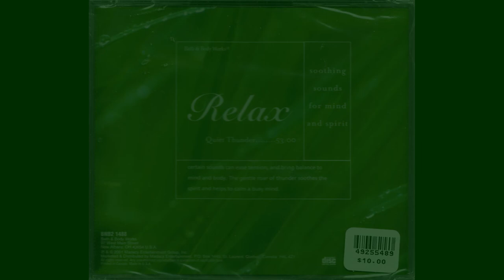Bath & Body Works - Relax: Soothing Sounds For Mind And Spirit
Was sold at Bath & Body Works stores in Canada only.

Format: CD, jewel case
2001
New Age, Ambient
Madacy Entertainment

1. Quiet Thunder